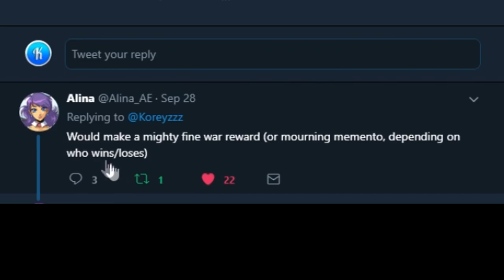Rewards, Items, Previews! Vampires Vs Lycan. 2 Farmable Flame Capes, More! AQW AdventureQuest Worlds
The Title says it all lots of Reward Items Preview Vampires Vs Lycan. 2 Farmable Flame Capes! 4 New Surf Boards lots of Armors. AQW AdventureQuest Worlds